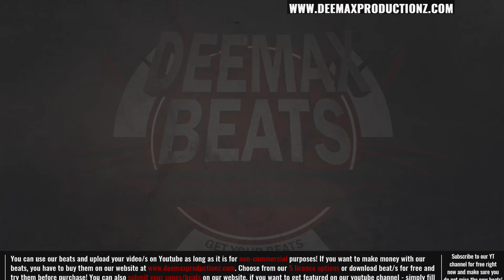'Hotel Room' | Dj Mustard/Kid Ink/Tyga Type Hip Hop/RnB Instrumental | Prod. by Deemax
✸ BUY 2 GET 1 FREE SALE ALWAYS ON ✸

⇀ Beat Title: Hotel Room
⇀ Producer: Deemax
⇀ Beat Status: Available for purchase